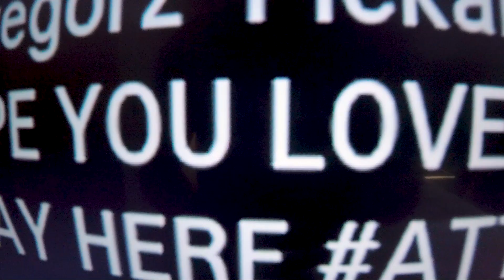Nie jem przez 18 godzin każdego dnia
Nie jem przez 18 godzin każdego dnia i czuję się naprawdę świetnie. W filmie mówię o tym, jak od 5 lat jestem w stanie jeść przez większość dnia. Jeśli interesuję Cię więcej w tym temacie, na swoim blogu napisałem wyczerpujący wpis o Intermittent Fasting: